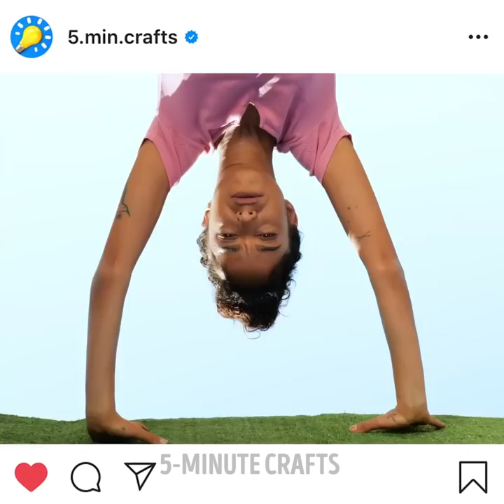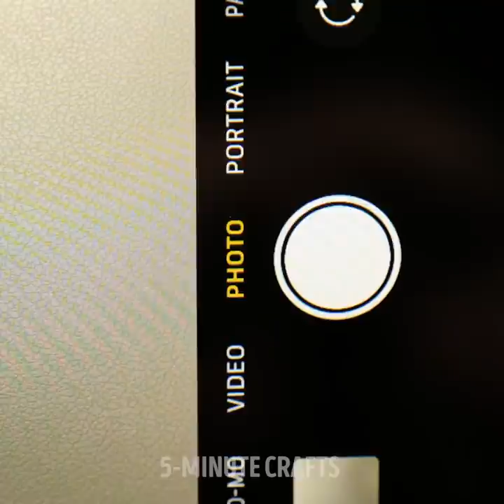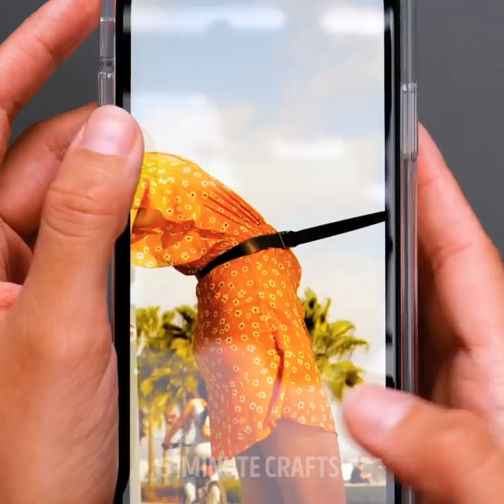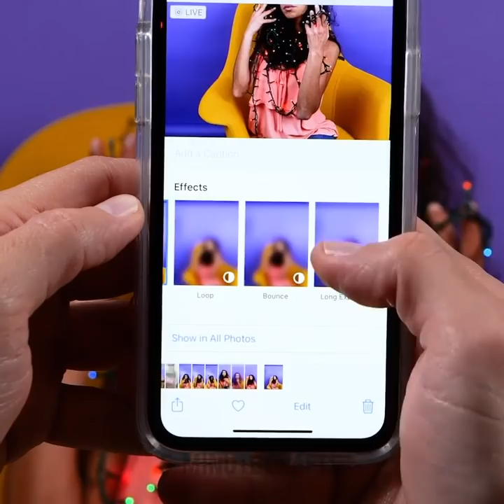Inspiring Photography Hacks For Your Instagram || Cool Photo Ideas You'll Like!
TIMESTAMPS:
00:01 Cool idea with a balloon
01:28 Smart photography tricks
02:37 Great food photography hacks
03:45 How to make cool photos for your Instagram
05:19 Easy way to make photo filters at home
08:24 Colorful photo ideas
09:49 How to create mouth-watering food photos
11:22 All the truth about Instagram photos